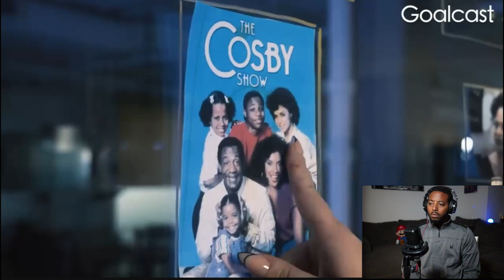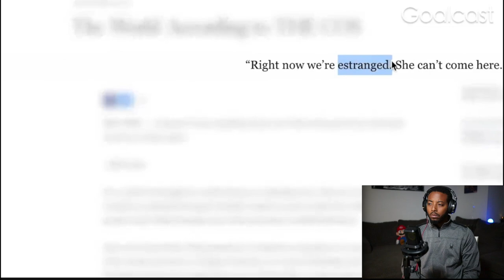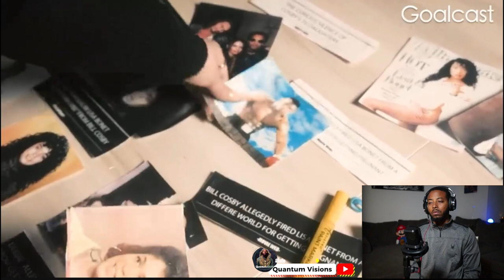Bill Cosby's Obsession Lisa Bonet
In this intriguing video, we delve into the turbulent relationship between two prominent figures from the iconic sitcom, "The Cosby Show" - Lisa Bonet and Bill Cosby. Join us as we uncover the details of their fallout, which ultimately led to the shocking departure of one of the show's beloved characters.

Lisa Bonet, who portrayed Denise Huxtable, captured the hearts of audiences with her effortless charm and natural talent. However, behind the scenes, tensions were simmering between Bonet and Cosby, who played the esteemed role of Dr. Heathcliff Huxtable.

As the series gained immense popularity throughout the 1980s, Bonet's rebellious off-screen image clashed with Cosby's vision of the show's wholesome image. The conflict reached its peak when Bonet decided to star in the steamy film "Angel Heart" in 1987, which included explicit scenes. Cosby, concerned about the potential impact on the show's family-friendly reputation, was openly critical of Bonet's choices.

The situation further escalated when Bonet became pregnant with musician Lenny Kravitz's child, further straining her relationship with Cosby. Rumors circulated that Cosby disapproved of Bonet's personal life choices, leading to an increased rift between the two.

In 1991, the tension finally reached its breaking point when Bonet starred in a spin-off series, "A Different World," without Cosby's approval. This move infuriated Cosby, and he retaliated by reducing Bonet's role in "The Cosby Show." Eventually, Bonet was written out of the series, marking the end of Denise Huxtable's journey within the Huxtable family.

Our video explores the aftermath of Bonet's departure and its impact on "The Cosby Show." We analyze the implications of this rift on both Bonet's and Cosby's careers, highlighting how it affected their respective trajectories in the entertainment industry.

Join us as we unpack this intriguing chapter in television history, examining the dynamics between Lisa Bonet and Bill Cosby that ultimately led to their dramatic fall-out over "The Cosby Show."